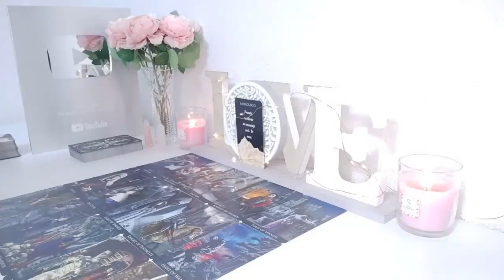GEMINI🤯🔥NEVER SEEN THIS IN A READING!😮THIS PERSON CAN NO LONGER HOLD BACK😥THEY'RE LOST WITHOUT U